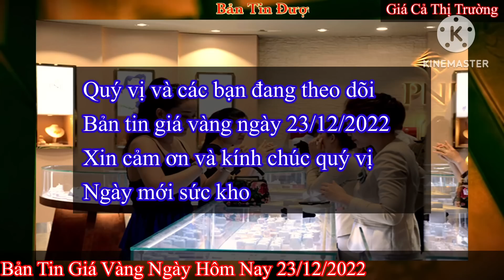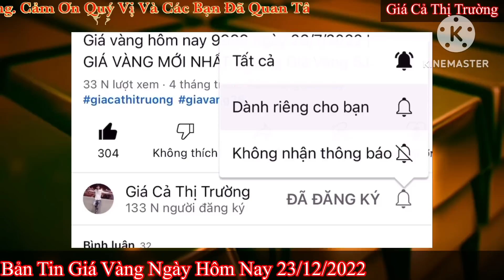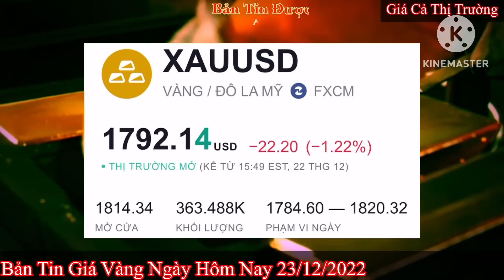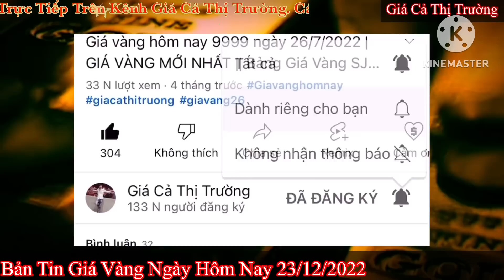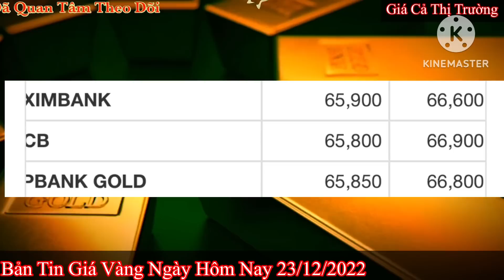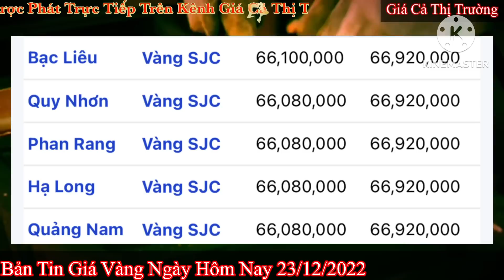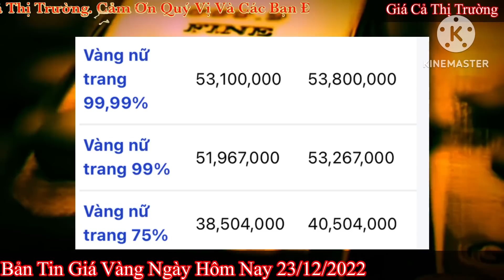Giá vàng hôm nay 9999 ngày 23/12/2022 | GIÁ VÀNG MỚI NHẤT || Bảng Giá Vàng SJC 9999 24K 18K 14K 10K